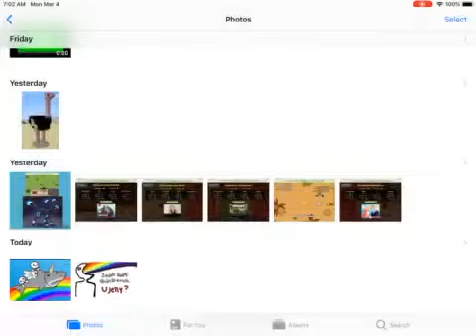Random stuff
I don’t get u jelly plz tell me if you know what it means